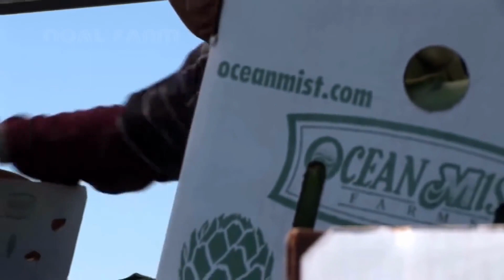Amazing Agriculture Technology : Artichoke Cultivation - Artichokes Harvest & Processing in Factory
Artichoke harvest starts in late July or early August and continues well until frost. Buds are generally harvested once they reach full size, just before the bracts begin to spread open. Harvesting artichokes requires that you cut off the bud along with 3 inches (8 cm.) of stem.

The artichoke, a member of the thistle family, has been cultivated and enjoyed since the time of the Romans. Artichoke is both a nutritious vegetable and a beautiful landscape plant. Plants can reach 3 feet in height and width, and the flower, if allowed to bloom, can be 7 inches in diameter.

Credit :
Ocean Mist Farms